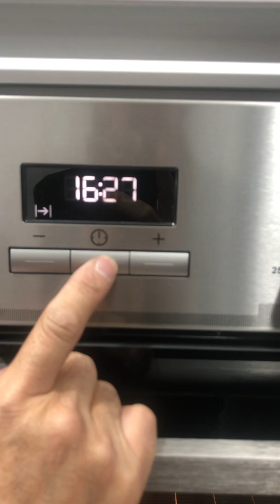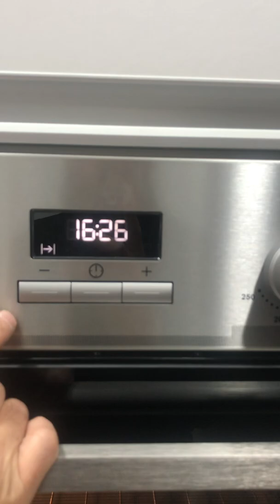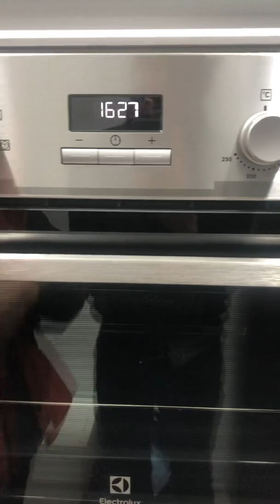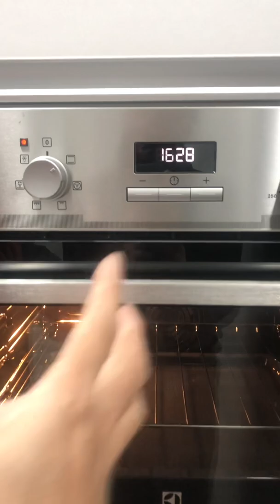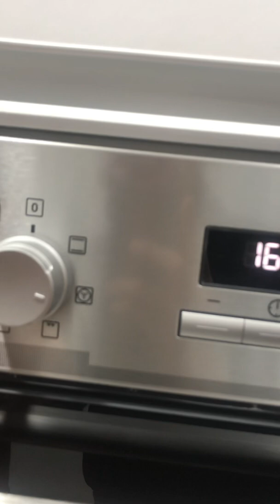伊萊克斯#專業級電烤箱#操作教學系列 （2）如有斷電需拆下重插電將內部潮溼烤乾